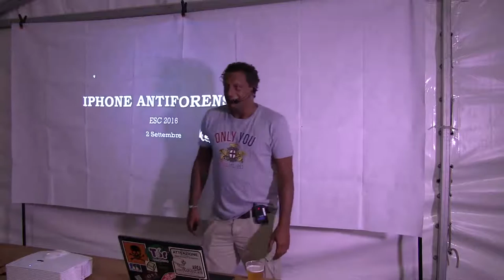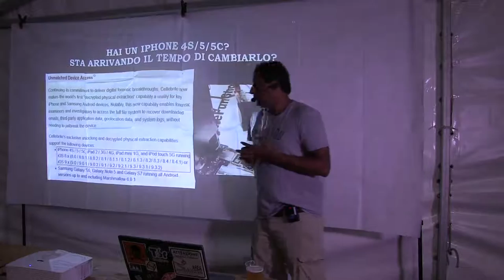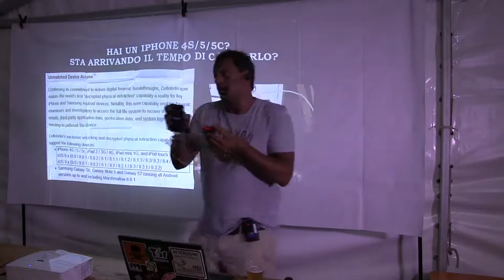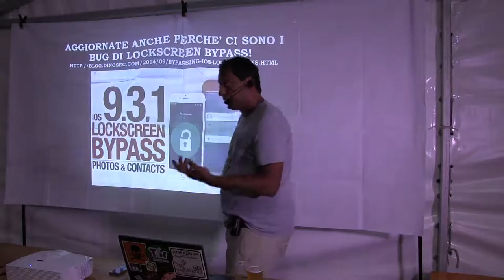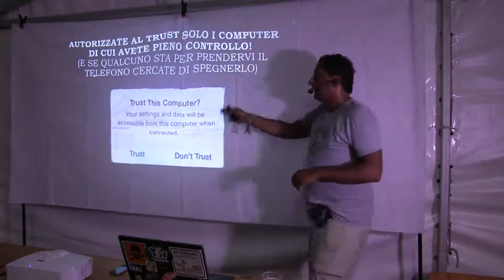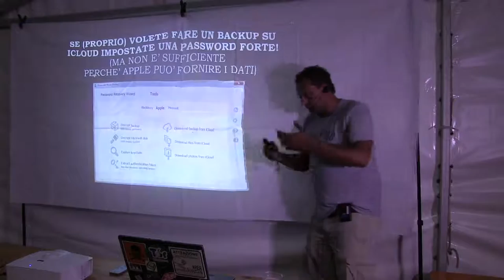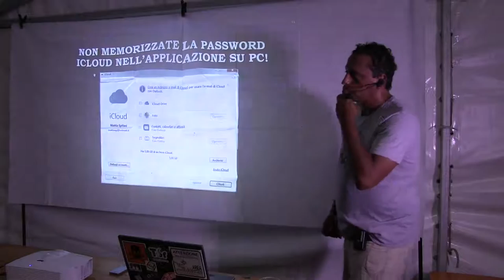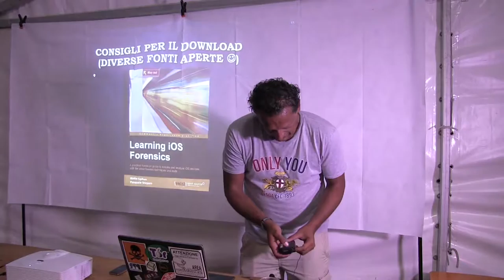iOS Antiforensics -Mattia Epifani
Guida pratica a come configurare il proprio dispositivo iOS per impedirne una analisi forense.